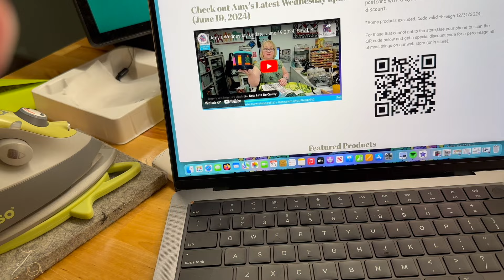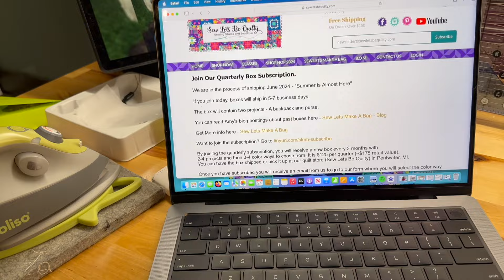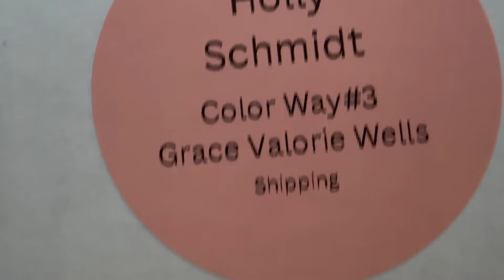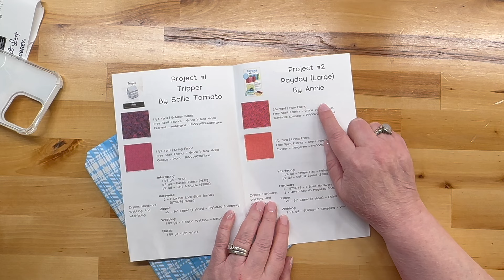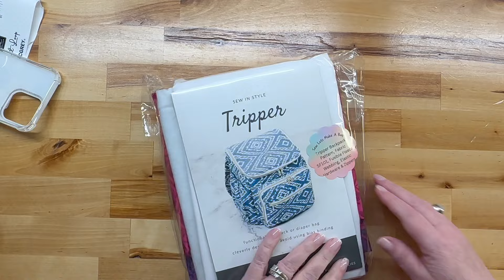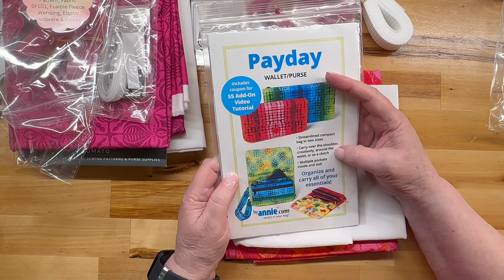SEW LET'S BE QUILTY - the next shop in our Support Small Quilt Shops Series!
Sew Let's be Quilty makes me smile. It's the first reaction I have when I think of them. Fun videos, great fabric, cut projects; you can't really ask for more from a quilt shop. Be sure and check out their "Sew Let's Make a Bag" subscription.

Amazon Store

Sewers Club codes:
Holly12 will get you $12 off your first Project Box

Holly30 discounts your first Stash Builder box by 30%